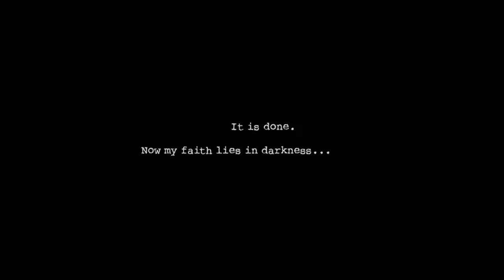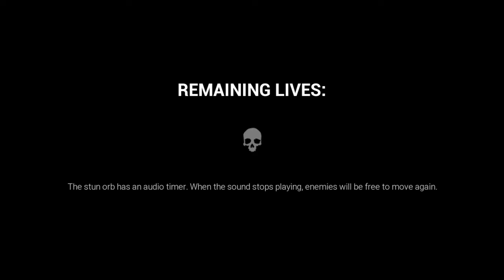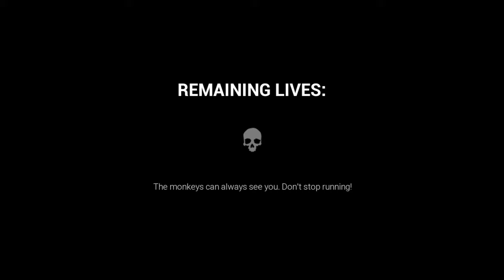ITS LIKE PAC MAN WITH MONKEYS | Dark Deception Chapter 1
ITS LIKE PAC MAN WITH MONKEYS plunges players into the eerie corridors of Dark Deception's Chapter 1, a thrilling blend of horror and maze-running gameplay. As players navigate through the twisted labyrinths, they're haunted by the relentless Murder Monkeys, sinister entities with a deadly pursuit. This walkthrough guides you through each turn and trick to escape the clutches of doom and uncover the dark secrets lurking within. Perfect for fans of horror games and adrenaline-fueled challenges.